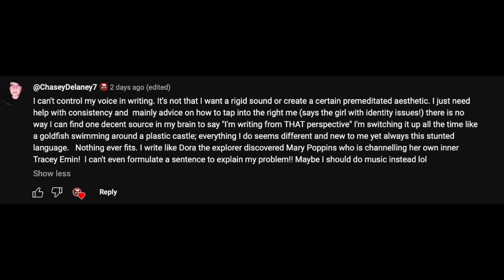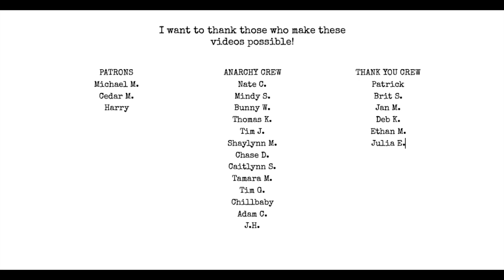Do you worry about voice, consistency or perspective as a writer?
Learn how to find your audience by using these simple tips.

00:25 Chasey's question
01:13 writing poems like songs
02:54 is it really different perspectives?
03:51 your audience will find consistency
04:35 your poetry isn't for everyone
05:06 an uncontrollable voice is still your voice
06:04 the problem?
06:17 stunted language
06:39 vocabulary
07:28 quit ...
08:07 doubt
08:37 not everyone will like your stuff